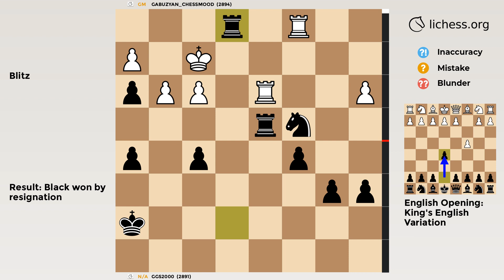English Opening: King's English Variation | Chess Game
GM vs 2891 in a Blitz Chess Game
✅ GAME
• Result: Black won
• Moves:
‏‏‎‏‏‎ ‏‏‎‏‏‎ ‏‏‎‏‏‎ ‏‏‎‏‏‎ ‏‏‎‏‏‎‏‏‎‏‏‎   ‏‏‎‏‏‎ ‏‏‎‏‏‎ ‏‏‎‏‏‎ ‏‏‎‏‏‎ ‏‏‎‏‏‎ ‏‏‎‏‏‎‏‏‎‏‏‎‏‎‏‏‎  ‏‏‎‏‏‎‏‏‎‏‏‎  ‏‏‎‏‏‎‏‏‎‏‏‎White‏‏‎‏‏‎ ‏‏‎‏‏‎‏‏‎‏‏‎ ‏‏‎‏Black
00:00   1    c4    e5
00:04   2    a3   Nf6
00:08   3    d3    d5
00:12   4  cxd5  Nxd5
00:16   5   Nf3   Nc6
00:20   6    g3   Be6
00:24   7   Bg2   Be7
00:28   8   O-O   O-O
00:32   9  Nbd2   Nb6
00:36  10    b4    f6
00:40  11   Bb2   Qd7
00:44  12   Qc2    a6
00:48  13   Nb3   Bh3
00:52  14   Nc5  Bxc5
00:56  15  bxc5  Bxg2
01:00  16  Kxg2   Nd5
01:04  17   Qb3   Kh8
01:08  18  Rfd1  Rfd8
01:12  19  Rab1  Rab8
01:16  20    e4  Nf4+
01:20  21   Kh1   Qh3
01:24  22   Nh4   Ne2
01:28  23   Rd2  Ned4
01:32  24   Qd1    g5
01:36  25    Nf3   Ne6
01:40  26    Ng1   Qh6
01:44  27    Qg4  Nxc5
01:48  28    Nf3   Qg6
01:52  29   Rbd1    h5
01:56  30    Qh3    g4
02:00  31    Nh4  gxh3
02:04  32  Nxg6+   Kh7
02:08  33    Nh4   Rd7
02:12  34    Nf3  Rbd8
02:16  35    Ne1  Nxe4
02:20  36    Re2   Nc5
02:24  37    Kg1   Nd4
02:28  38   Bxd4  Rxd4
02:32  39    Rc1    b6
02:36  40    Re3  R8d7
02:40  41    Rc3    e4
02:44  42   dxe4  Nxe4
02:48  43    Rc1    c5
02:52  44    Kf1    f5
02:56  45     f3  Nd2+
03:00  46    Ke2   Nc4
03:04  47    Rd3  Re7+
03:08  48    Kf2  Rxe1
• PGN:
[Event "Rated Blitz game"]
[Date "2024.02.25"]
[White "GABUZYAN_CHESSMOOD"]
[Black "GGS2000"]
[Result "0-1"]
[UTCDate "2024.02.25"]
[UTCTime "10:48:00"]
[WhiteElo "2894"]
[BlackElo "2891"]
[WhiteRatingDiff "-6"]
[BlackRatingDiff "+9"]
[WhiteTitle "GM"]
[Variant "Standard"]
[TimeControl "180+0"]
[ECO "A20"]
[Opening "English Opening: King's English Variation"]
[Termination "Normal"]
1. c4 e5 { A20 English Opening: King's English Variation } 2. a3 Nf6 3. d3 d5 4. cxd5 Nxd5 5. Nf3 Nc6 6. g3 Be6 7. Bg2 Be7 8. O-O O-O 9. Nbd2 Nb6 10. b4 f6 11. Bb2 Qd7 12. Qc2 a6 13. Nb3 Bh3 14. Nc5 Bxc5 15. bxc5 Bxg2 16. Kxg2 Nd5 17. Qb3 Kh8 18. Rfd1 Rfd8 19. Rab1 Rab8 20. e4 Nf4+ 21. Kh1 Qh3 22. Nh4 Ne2 23. Rd2 Ned4 24. Qd1 g5 25. Nf3 Ne6 26. Ng1 Qh6 27. Qg4 Nxc5 28. Nf3 Qg6 29. Rbd1 h5 30. Qh3 g4 31. Nh4 gxh3 32. Nxg6+ Kh7 33. Nh4 Rd7 34. Nf3 Rbd8 35. Ne1 Nxe4 36. Re2 Nc5 37. Kg1 Nd4 38. Bxd4 Rxd4 39. Rc1 b6 40. Re3 R8d7 41. Rc3 e4 42. dxe4 Nxe4 43. Rc1 c5 44. Kf1 f5 45. f3 Nd2+ 46. Ke2 Nc4 47. Rd3 Re7+ 48. Kf2 Rxe1 { White resigns. } 0-1